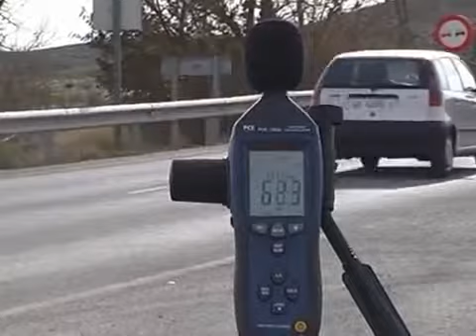Sonometro PCE-322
Equipos de medida - Balanzas - Regulación y control - Equipos de laborario

PCE Ibérica S.L.
Calle Mayor, 53, Tobarra - Albacete